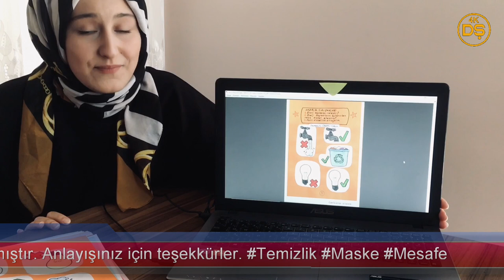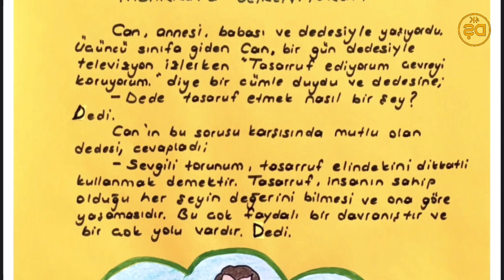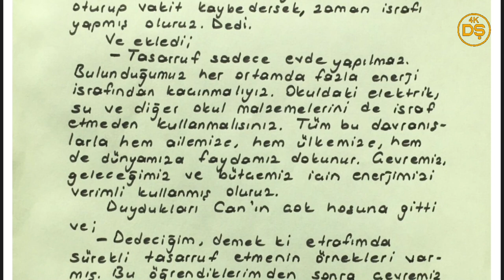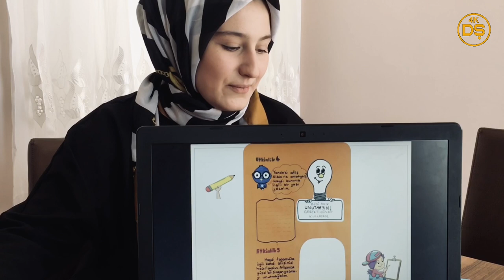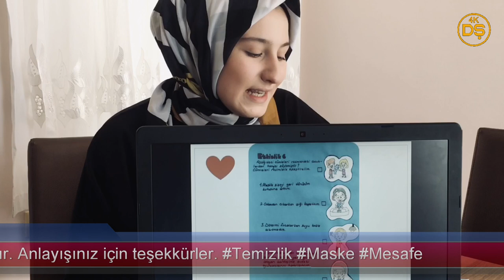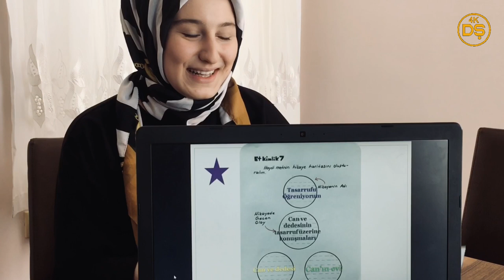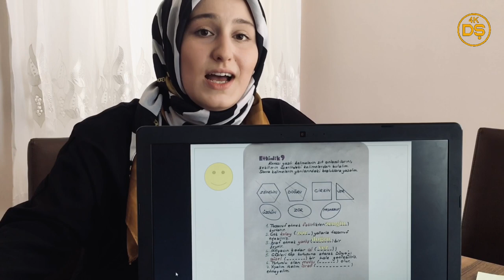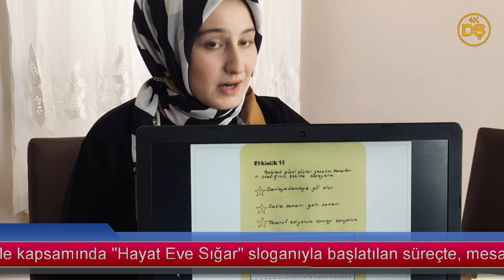Vatandaşlık Teması / Etkinlikler - Beyza Bayramoğlu (Uzaktan Eğitimde Türkçe Öğretimi Projesi)